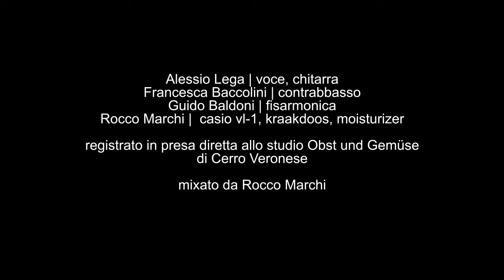Alessio Lega - MALATESTA Ninna nanna per Errico